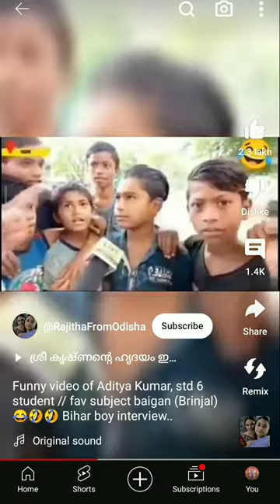5 February 2024